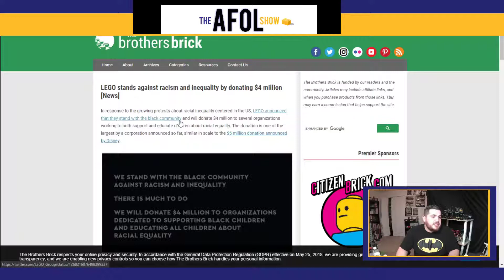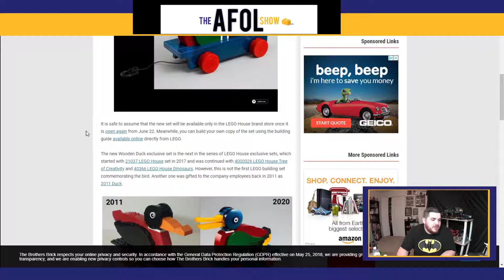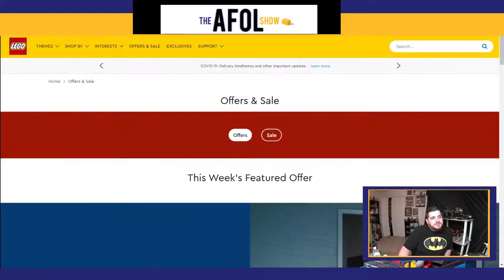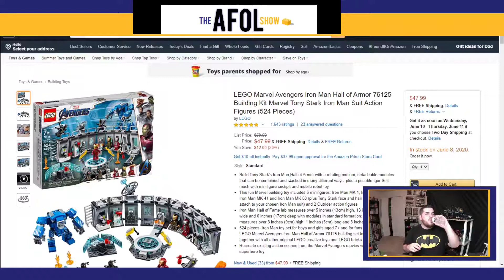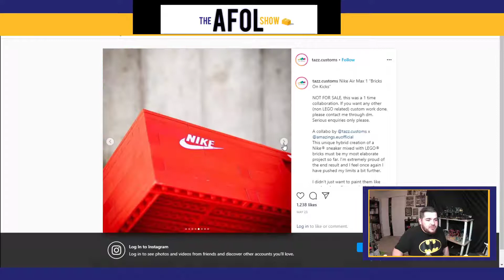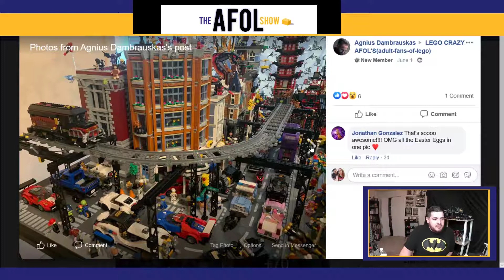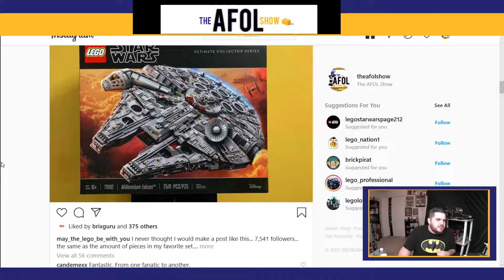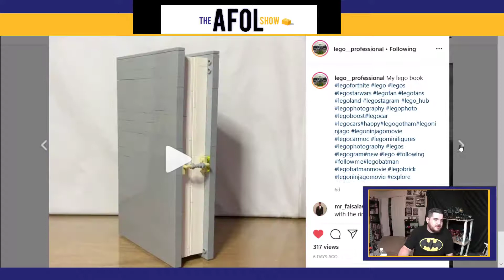The AFOL Show LIVE - 6.5.2020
Live LEGO show for Adult Fans of LEGO!  Live every Friday at 8pm ET, join the chat on Twitch.tv/TheAFOLShow to win LEGO Prizes, unlike the shit heads who didn't respond this week!